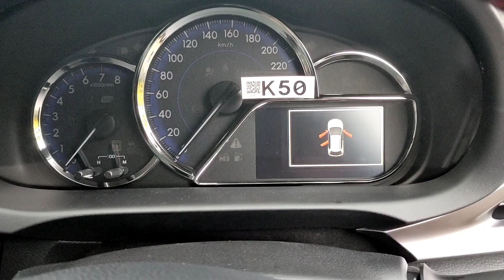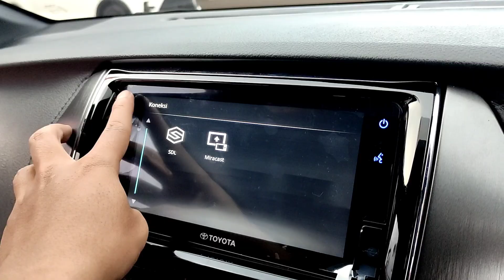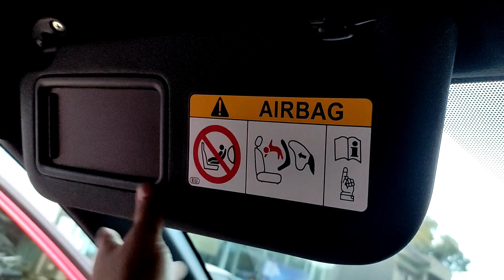Toyota Yaris GR Sport Terbaru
Toyota Yaris 2023 masih menjadi salah satu pilihan utama untuk para pecinta hatchback. Karena memang desain Toyota Yaris ini sangat keren, seperti Toyota Yaris Modifikasi. Apalagi yang kita review kali ini adalah Toyota Yaris Warna Merah.

Pada saat video ini di buat Harga Toyota Yaris GR Sport adalah 280 Jutaan untuk Toyota Yaris 3 Airbag dan 284 Jutaan untuk Toyota Yaris 7 Airbag. Toyota Yaris Manual harganya lebih murah 12 Jutaan. Toyota Yaris 2023 juga sepertinya masih menggunakan model yang ini.

Tonton aja Review Toyota Yaris GR Sport 2023 Terbaru sampai habis. Salam Toyota Yaris Indonesia

Pemesanan Hubungi:
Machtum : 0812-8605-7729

Sharing dan Kerjasama Endorsement hubungi :
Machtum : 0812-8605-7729